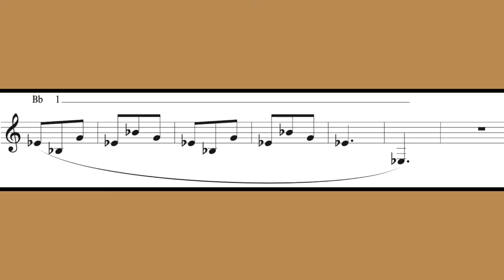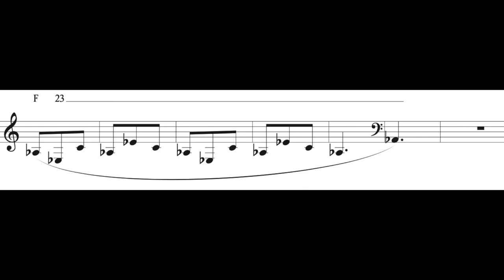French Horn Technique 1. ARPEGIOS 1. PLAY ALONG